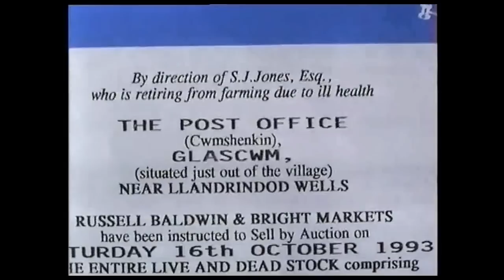Farm Sale CWMSHENKIN, Glascwm 1993. Implements.